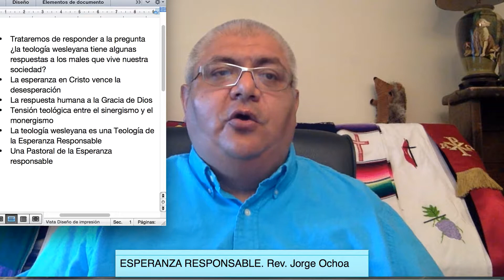CONFERENCIA "ESPERANZA RESPONSABLE" Rev. Jorge Ochoa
La teología wesleyana como una Teología de la Esperanza Responsable en América Latina. Algunas implicaciones pastorales.
Este documento lo elaboró el Rev. Jorge Alberto Ochoa Lonji para el IV Encuentro Latinoamericano de Estudios Wesleyanos que se llevó a cabo del 20 al 24 de julio de 2009 en el ISEDET, Buenos Aires, Argentina.
En esta Conferencia trataremos de demostrar que la Teología Wesleyana aporta pistas para algunos de los males que vivimos en América Latina.
También veremos como la Esperanza en Cristo vence la desesperación.
La respuesta humana a la Gracia de Dios. Veremos como hay una tensión teológica entre el monergismo y el sincretismo.
La Teología Wesleyana es una teología de la esperanza responsable.
Una pastoral de la esperanza responsable y conclusión.